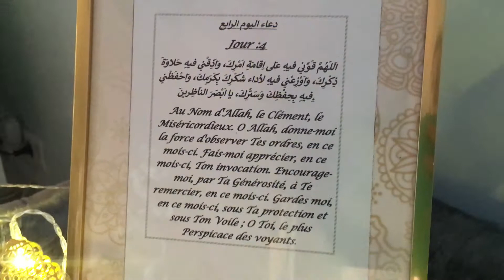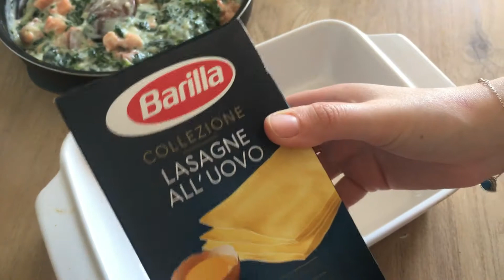اقتراح لمائدة افطار رمضان 🌙طريقتي لتحضير الشربة البيضاء 🥣بوراك الدجاج و البيشاميل بزاف بنين 😍